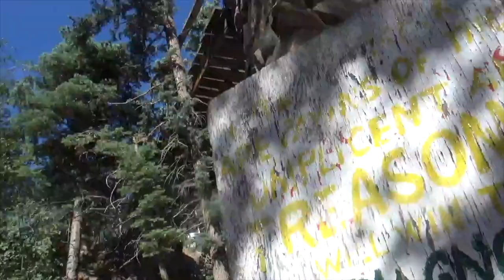Bishop's castle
was started by Jim Bishop in 1969.